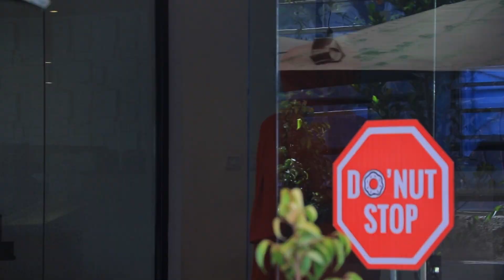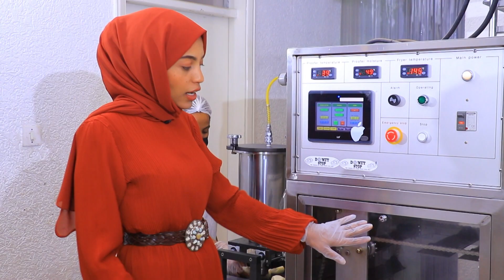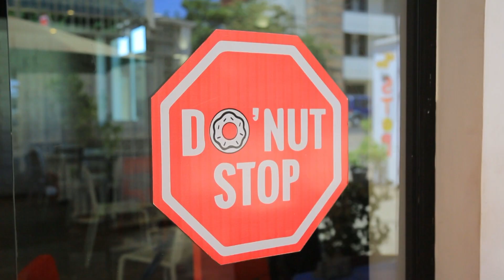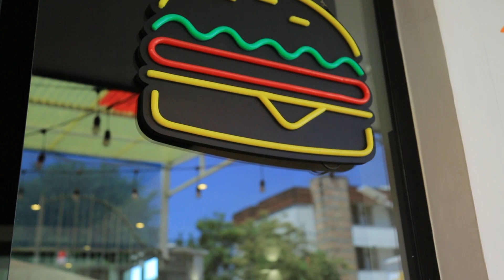የጣፋጭ ዶናት አዘገጃጀት//ጄይሉ ጣዕም 1//ረመዳን 1442 ዓ.ሂ.//jeilu tv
jeilutv